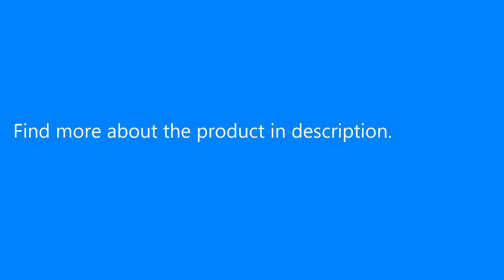Anet A8 Desktop 3D Printer